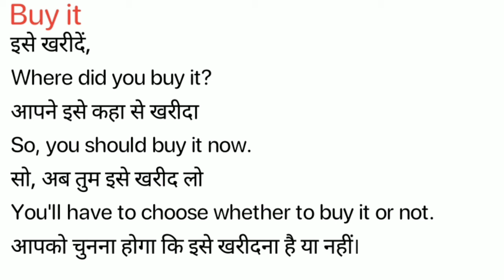Buy It Meaning in Hindi/Buy it ka Matlab kya Hota hai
Buy it meaning in Hindi
Buy it ka Matlab kya Hota hai
Buy it ka Hindi Meaning
Buy it explained in detail.

इस विडियो में मैं  ,Buy it शब्द का इंग्लिश में अर्थ या मतलब क्या होता है इसके के बारे पूरी विस्तृत रूप से बताया .